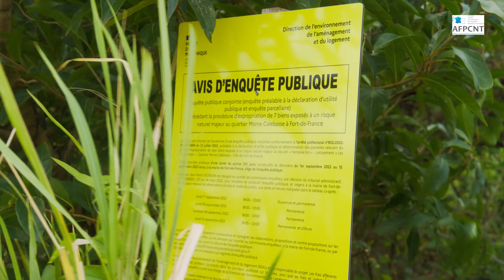Séminaire Résilience des Outre-Mer aux risques majeurs - Atelier 2 : Eau et glissement de terrain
Présentation de l'atelier du séminaire AFPCNT-CTM organisé en Martinique le 26 octobre sur la gestion du risque de glissement de terrain.